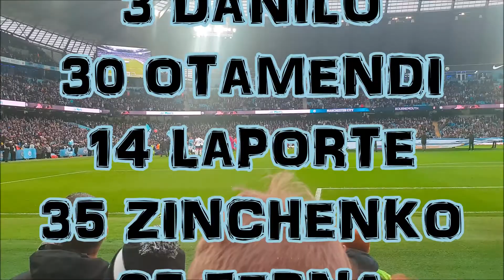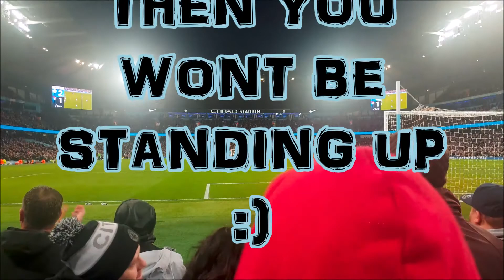City 3-1 vs Bournemouth